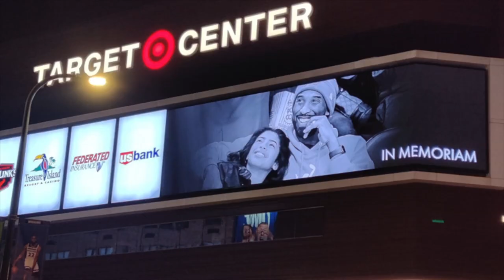Champlin Park Basketball Players Remember Kobe Bryant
Members of the Champlin Park basketball team put Kobe Bryant stickers on their sneakers to remember the player who died in a California helicopter crash on Sunday. Players shared they will always remember where they were when they heard the news of Bryant’s death.